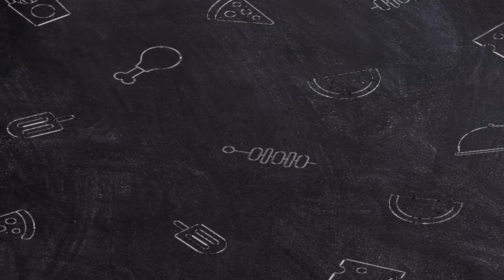VLOGMAS | Ft. Lampawog's Residence..| MUST WATCH!!!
I hope mag enjoy mo tan aw ani😁 | official entry of video making contest..